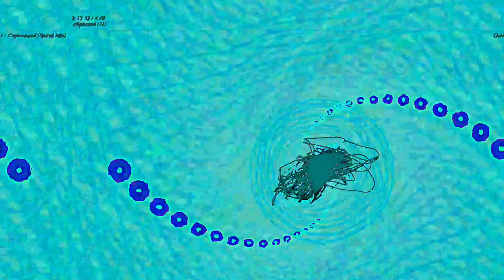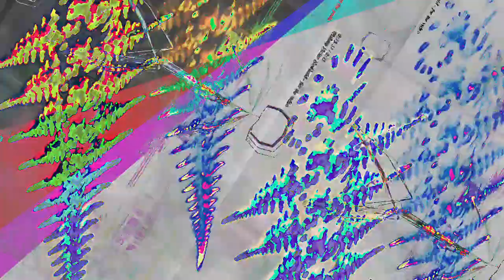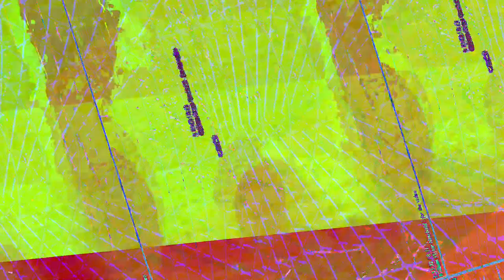[EPILEPSY WARNING] Movie 23 05 15 08h27m03s